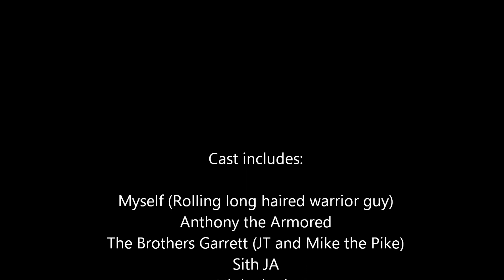Foam Duels August 2017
This footage contains the tried and true duels. Starts off with regular Anthony, who recently moved back to Texas. It has been a pleasure dueling with you here Anthony, you will be missed but i'm happy for your return to family. He did get to test out a new weapon and some foam armor, was good fun.

The other fun things in this video is our first local team 2v2 matches, and our first ever 5 way match! Then we have the always fun foam noodle Jedi light saber matches.